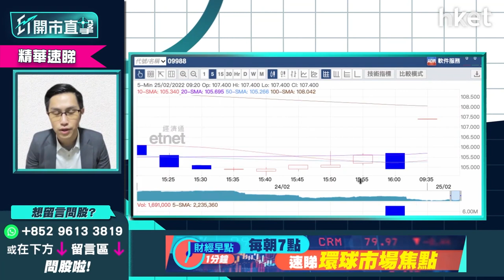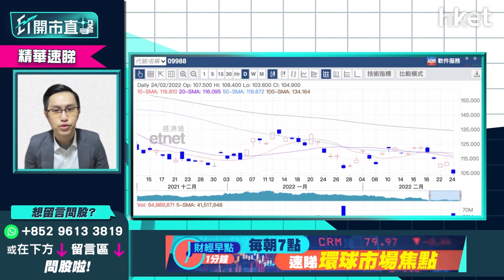【ET開市直擊】（精華）阿里巴巴（09988）持續低殘 短線部署得唔得？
阿里巴巴（09988）股價持續走下坡。公司昨日公佈業績，上季收入增長再放緩，按年僅增長10%，為2014年赴美上市以來最低增速。隔晚外圍如換算港股，一度驚見跌穿100元。股價今日靠穩，半日1％。究竟股價短期會否再下試100元水平關口？現時股價又是否適宜短炒？中薇證券研究部董事黃偉豪（Ravi）為你分析？立即點擊收看/收聽。

**重溫《ET開市直擊》俄烏開戰來真的？ 資金避險散戶怎自保  阿里巴巴績後部署即睇**

Time code
00:37 - 港股今日焦點速覽
02:21 - 美股外圍市況速覽+港股ADR表現
03:13 - 亞太股市早段市況速報
04:21 - 美股先升後跌   市場已消化俄烏局勢？
07:02 - 俄烏實力懸殊   開打機會微
07:58 - 預計美國聯儲局加息不受俄烏局勢影響    3月首次加息力度大
10:11 - 觀眾問股：Tesla（TSLA.US）702美元買入可繼續坐？
13:17 - 港股上日市況速覽+北水盤路
14:31 - 恒指下行水平仍多？  俄烏實際對港股影響有不大？
16:14 - 短綫留意23500點可否守住？   22700點是關鍵位
16:54 - 港股可開始考慮撈貨
17:19 - 觀眾問股：第三次世界大戰機會有幾大？
18:47 - 阿里巴巴（09988）業績解讀    對短期股價影響多大？
21:31 - 留意阿里巴巴（09988）活躍用戶已飽和    有機會估值減
23:02 - 阿里巴巴（09988）現水平估值合理    或下試至100元有支持
23:49 - 港股開市初段市況速報
23:58 - 觀眾問股：阿里巴巴（09988）可短炒？
25:07 - 阿里巴巴（09988）現反覆下行格局    炒短綫轉身要夠快
26:01 - Mirror概念股業績解讀    Mirror效應下香港電訊（06823）vs 電訊盈科（00008）揀邊隻？
30:13 - 觀眾問股：港交所（00883）431元買入甚麼價位有支持？會試320元？
32:36 - 港股開市初段市況速報
34:17 - ET個股推介：招金（01818）
37:38 - 觀眾問股：山東黃金（01787）再大升機會難？15元買入點睇？
39:55 - 觀眾問股：中海油（00883）有機會加注？
41:58 - 觀眾問股：商湯（00020）短期企穩？7元買入怎部署？
44:56 - 觀眾問股：金蝶（00268）未有貨可留意？
46:38 - 觀眾問股：滙豐（00005）短炒穿55元要走嗎？未有貨中長綫策略如何？
48:41 - 觀眾問股：公用股可追捧？
51:08 - 觀眾問股：Airbnb（ABNB.US）今年前景點睇？現價值得吸納嗎？
52:34 - 觀眾問股：資源股點揀？紫金礦業（02899）vs 江西銅（00358）vs 中國鋁業（02600）
54:17 - 觀眾問股：中石化冠德（00934）是受惠股？俄烏開戰天然氣供應緊張
55:07 - 中國燃氣（00384）走勢分析   天然氣板塊不值搏？
55:55 - 觀眾問股：每日必睇的資訊是什麼？如何篩選一些你認為優質的股票再跟進？
57:30 - 港股開市初段市況速報
57:50 - 財經日誌提提你+新股速報